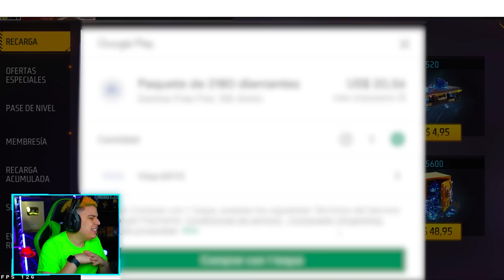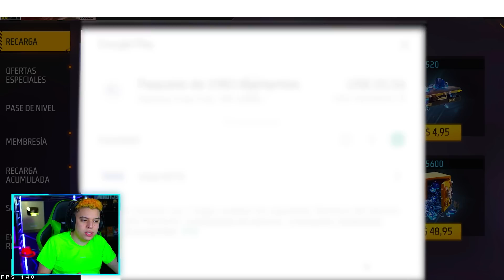¡CONSIGO LA AWM EVO DE FREE FIRE! ES EL ARMA LEGENDARIA 🤑 * 💎10.000 💎 *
HOY VIAJAREMOS A INDONESIA PARA CONSEGUIR ESTA AWM QUE ESTA INCREIBLE CREO QUE TIENE QUE VER CON LA INCUBADORA QUE RECIEN SALIO EN LATAM!... ASI QUE DEJA TU LIKE

THEDONATO TIENE LA REVANCHA CONTRA UN GRAN MAESTRO EN FREE FIRE Y ESTO OCURRIO! , ESTE EMOTE HACE QUE TE VUELVAS HACKER😱 , ¡TODO GRATIS EN FREE FIRE! 💰🤑 * EL MEJOR EVENTO DE LA HISTORIA * 🔥 , LE ELIMINÉ LA CUENTA DE FREE FIRE a MI NOVIA 🤯 *Broma* , No pense que la nueva CHANGE BUSTER hacia esto😱 , TOP5 de MEJORES JUGADORES a PRECISO de TODO FREE FIRE😱 *PARECE HACKER* , Free Fire￼ I Bought Everything That Is Green In Store😍Spending 50,000 Diamonds💎 -Garena Free Fire , Free Fire I Got New Evo Awm Gun Skin 😍 Best Evo Gun Ever -Garena Free Fire ,